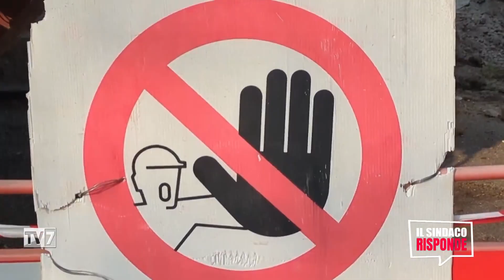Il Sindaco Risponde 9/4/2024 (1 di 2)